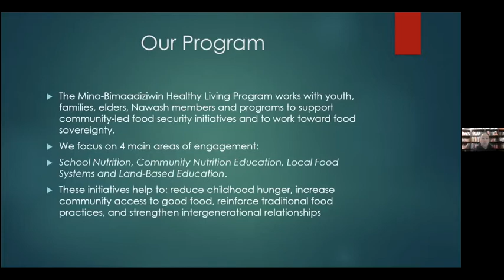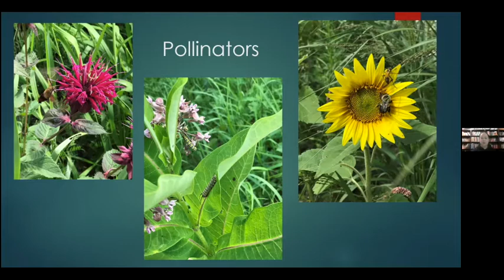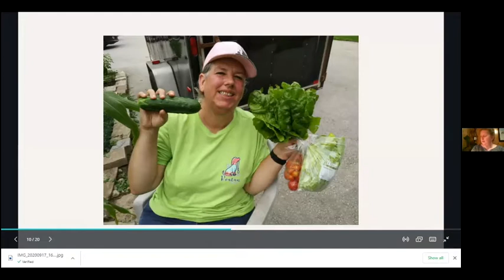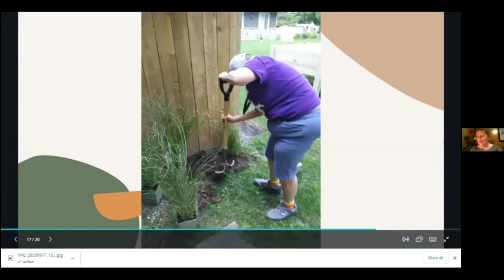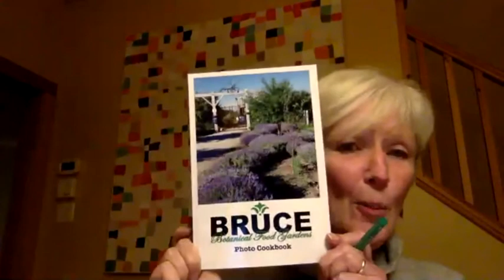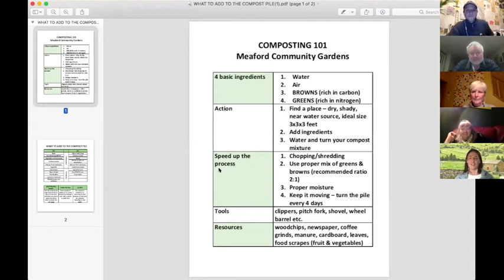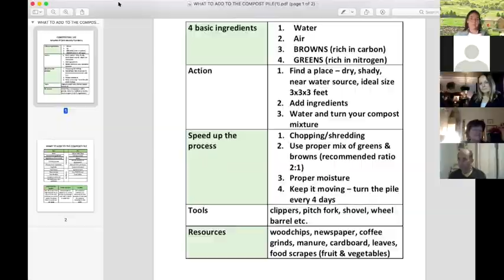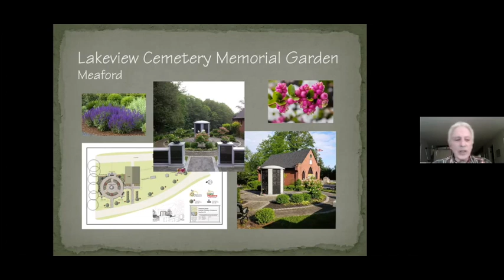CAT Grey Bruce - LETS PLANT COMMUNITY GARDENS!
Recording of an evening to inspire community garden projects in your neighbourhood in Grey & Bruce Counties in Canada.

List of speakers from Feb 18th CAT Grey Bruce gathering on Community Gardens

HOW
1. Kimberley Edwards - Thornbury Community Gardens Coordinator.
Kimberly has a Masters in Strategic Leadership towards Sustainability and applies that at the community level through community gardens and entrepreneurial projects.

WHY
2. Dee Millar, Healthy Living Program Coordinator at MINO-BIMAADIZIWIN.
The Mino-Bimaadiziwin Healthy Living Program works with youth, families, elders, Nawash members and programs to support community-led food security initiatives and to work toward food sovereignty. We focus on 4 main areas of engagement: School Nutrition, Community Nutrition Education, Local Food Systems and Land-Based Education. These initiatives help to: reduce childhood hunger, increase community access to good food, reinforce traditional food practices, and strengthen inter-generational relationships

3. Amy Petersen is a Registered Horticultural Therapist and Greenhouse Technician.
Amy is the Community Food Program Facilitator for Bruce Peninsula Association for Community Living (BPACL) working with people-supported to improve their Food Security.

4. Natasha Akiwenzie & Victoria Serda - Members of Bagida-waad Alliance, based out of Neyaashiinigmiing
A community greenhouse project yet to be announced. They are "in the process of applying" and we haven’t received approved funding yet.  After it's confirmed, it will hopefully help bring together experienced people and staff to work the greenhouse.

5. Teresa Pearson, Program Manager Social Recreation & Leisure at Canadian Mental Health Association Grey Bruce
She is also the program manager for the garden program at CMHA in Owen Sound,  and will discuss the mental health benefits of gardening.

HOW
6. Nan Grant, Volunteer and President of the Bruce Botanical Food Gardens
Nan will discuss her experience feeding the community during a pandemic, and how the Bruce Botanical Gardens adapted to meet the challenges of food security in our area.

7. Simona Freibergova, Meaford Community Gardens, GBSUSNET's Community Gardens Network
Community Gardens Network's next meeting is discussing Food Forests on March 1. Tonight she will be discussing 3 different ways of composting for different circumstances (Regular composting, vermicomposting & Bokashi)

8  Thomas Dean, designer
Thomas is a graduate of Ryerson University in Engineering, and a graduate of the University of Guelph in Horticulture and Landscape Design. He has the Certificate of Merit in Healing Garden Design from the Chicago Botanic Garden, and is accredited in Evidence-Based Design from the Center for Health Design. Thomas’ focus is the design of Sacred, Healing and Community spaces. Recent and ongoing projects include the CMHA Food Forest at St. George’s Park, The Gitche Namewikwedong Reconciliation Garden, the Sculpture Garden at Grey Gallery and the Labyrinth at Christ Church Anglican in Meaford.